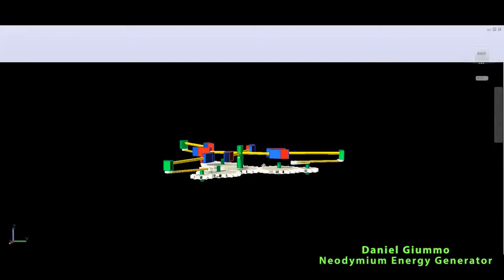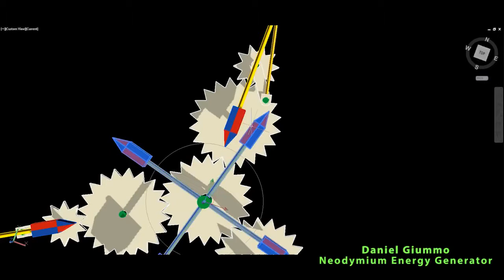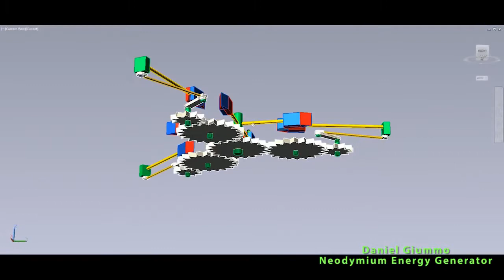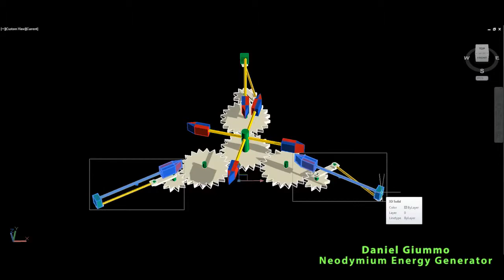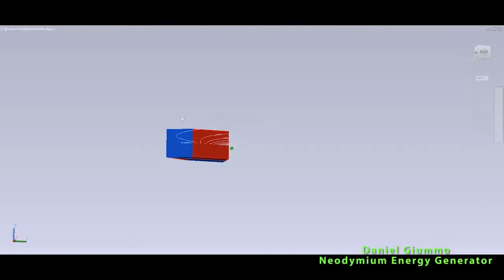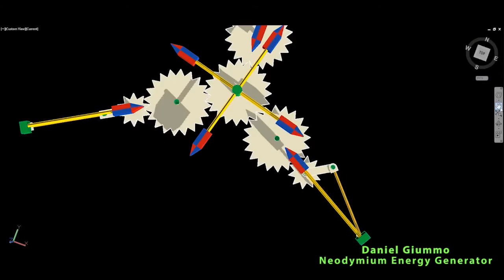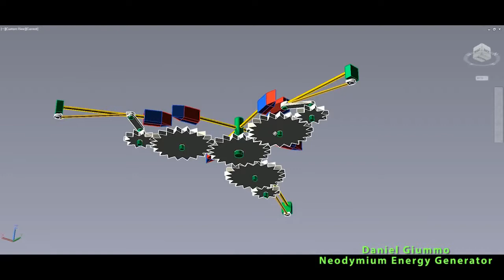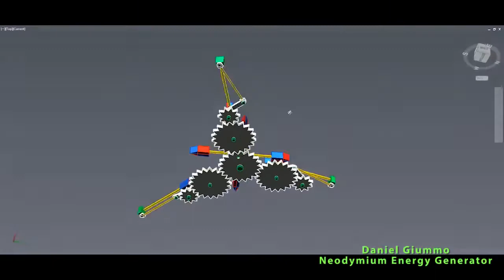Free Energy Generator, Daniel Giummo Neodymium Energy Generator!!!!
Patent: Daniel Giummo Neodymium Energy Generator Free Energy!

Patent: Daniel Giummo Neodymium Energy Generator Free Energy! More info you can find at: Free energy, Free energy generator, permanent magnet motor, free energy magnet . This channel.

Buy 3D model in AutoCAD dwg format per price per agreement. Patent: GRAHAM GUNDERSON Solid state electric generator keywords: Magnetic motor,.